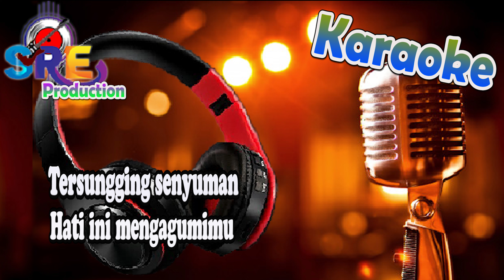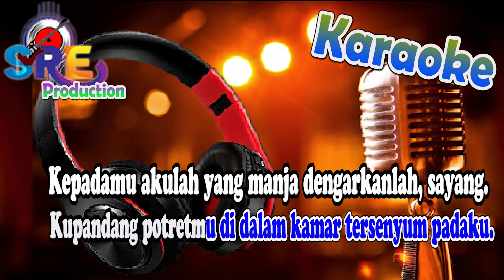Kau Yang Sangat Ku Sayang Karaoke Remix Nada Cewek || Rano Karno - Cipt. A.Rianto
Title                         : Kau Yang Sangat Ku Sayang
Song Lyrics            :
Musik cover By      : Dani Boyak
Dipopulerkan oleh :

 ♪  Kau Yang Sangat Ku Sayang ♬
Kau yang sangat kusayang
Karena kau gadis pendiam
Anggun pribadimu
Tenang di wajahmu
Hati ini mengagumimu
Karena kau tak pernah manja
Wajah keibuan
Tersungging senyuman
Tiada yang menandingimu
Ku mengkhayal
Bila saat nanti hidup bersamamu
Hanya engkau teman dalam duka
Penghibur derita
Kepadamu akulah yang manja
Dengarkanlah, sayang.
Kupandang potretmu di dalam kamar
Tersenyum padaku.